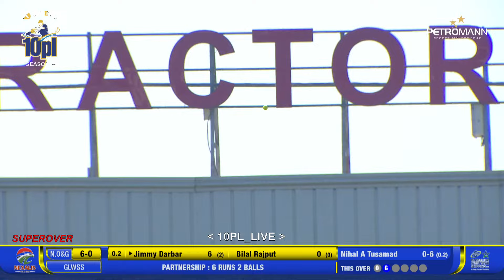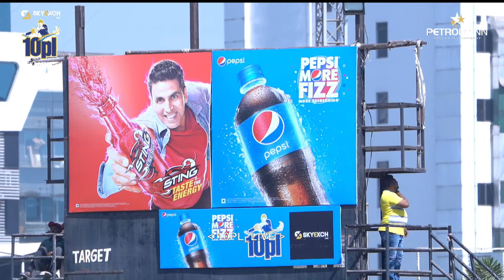10PL | Super Over I Quarter Final 01 I Nexalis vs GlobeLink West Star S I Skyexch.net 10PL Season 4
10PL I DAY 05 I QUARTER FINAL 1 I SKYEXCH.NET 10PL SEASON 04 I PETROMANN

Match Notes :
Match Tied (Naxalis Oil & Gas won the super over)

Bilal Rajput (Nexalis Oil & Gas)